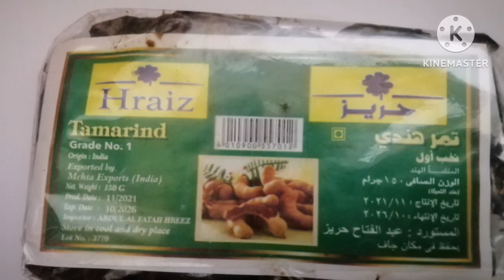التمر الهندي انترفيرون طبيعي